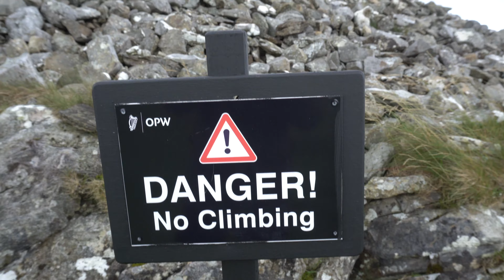Irelands Megalithic Tomb - 2000 years older then the Pyramids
Loughcrew in County Meath.
The first ray of sunshine on each equinox passes through this passage. Similar to Newgrange.

**Send Stuff**
Evan Scully
Dunshaughlin,
Co. Meath
Ireland
A85 FK64

**Cameras Used**
- Canon 750d
- Canon G7X